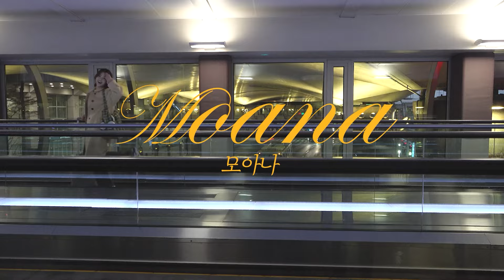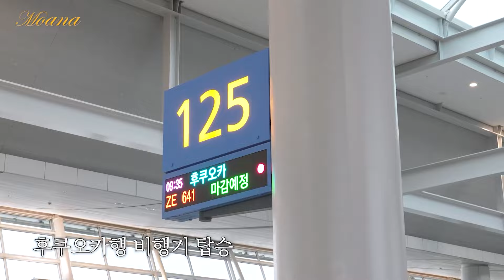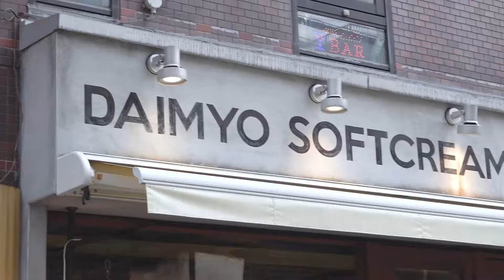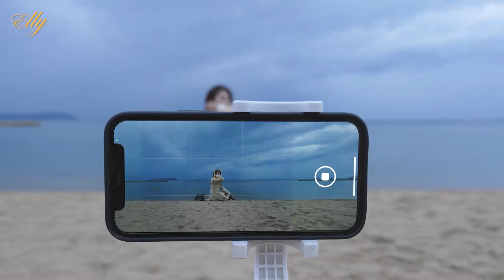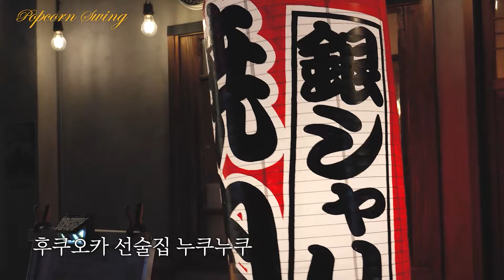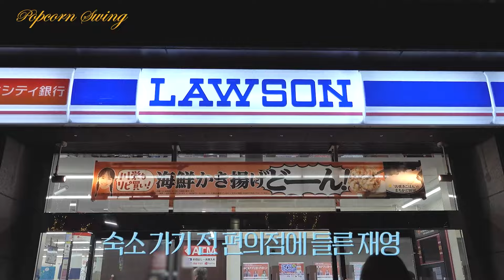[MARHEN.J PEOPLE] 인플루언서 재영님의 인생 첫 일본 여행 / 후쿠오카 1박 2일 강행군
인플루언서 재영의 인생 첫 일본 여행!
여행의 설렘으로 가득한 그녀가 이번 여행에서 코디한 가방들이 궁금하다면?
영상을 끝까지 집중해주세요!

공항룩으로 제격! 꾸안꾸 패턴백 모아나 백
가방 하나로 포인트가 되어주는
편안함과 스타일을 모두 잡은 미니백
은은한 광택감으로 분위기 있게
크로스백의 매력 끝판왕
셔링포인트로 사랑스러운 보부상백
가볍고 편리한 백팩